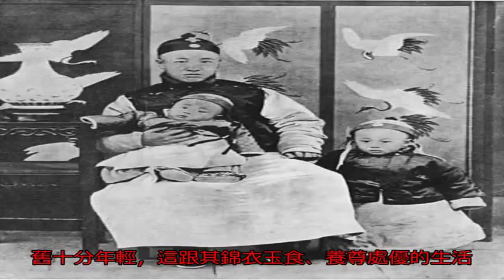清末帝溥儀罕見老照片，面見日本天皇時昂首挺胸不落威風_搜狐歷史_搜狐網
原標題：清末帝溥儀罕...